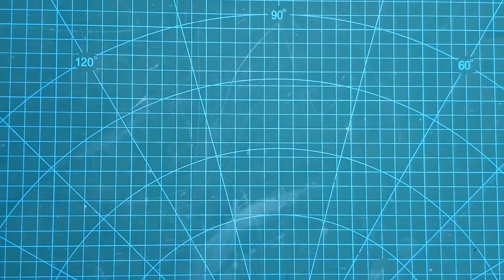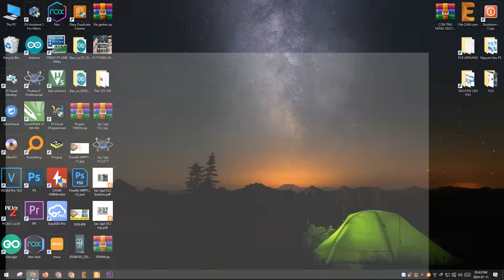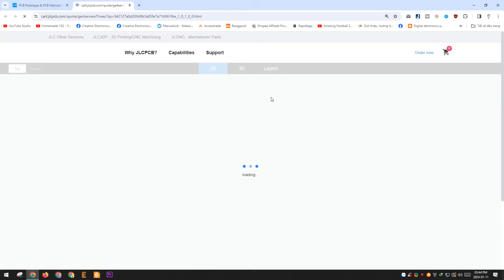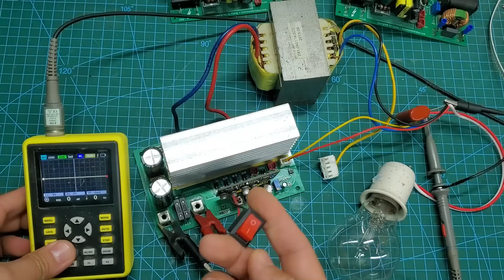EGS002 Indestructible Version V4.0 | JLCPCB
1-8 layer PCBs from $2

Here is a very durable version of EGS002; it is highly resistant to damage when used correctly.